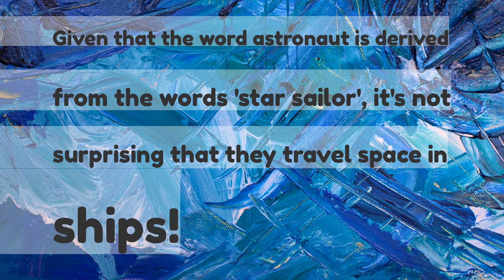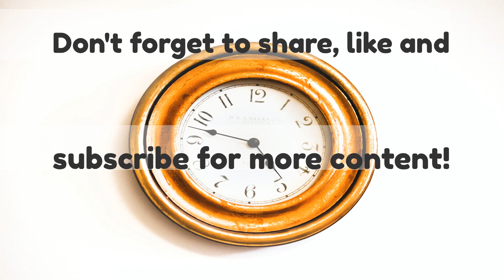Eli5 why are space vehicles called ships instead of planes